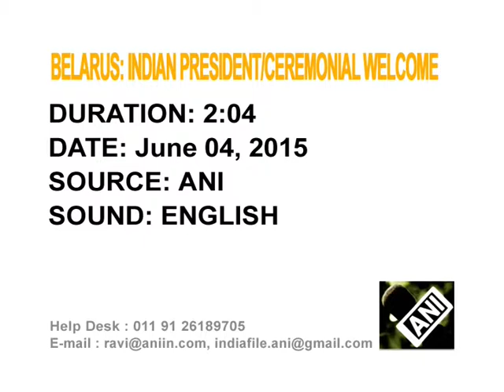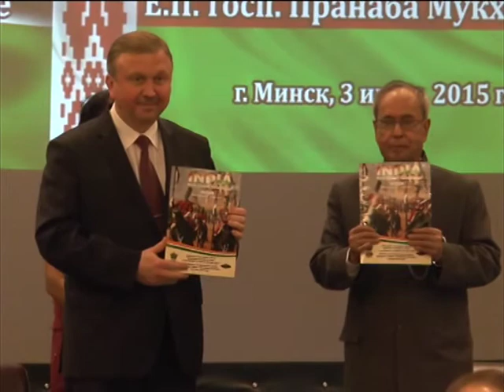Indian President calls for closer cooperation between New Delhi and Minsk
President Pranab Mukherjee calls for closer cooperation between India and Belarus in the fields of science and technology.